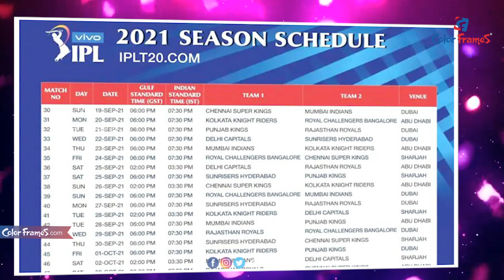ఆర్సీబి vs కేకేఆర్: రెండవ సారి పోటీలో గెలిచేదెవరు... ? సెప్టెంబర్ 20 అబుదాబి...! | Color Frames